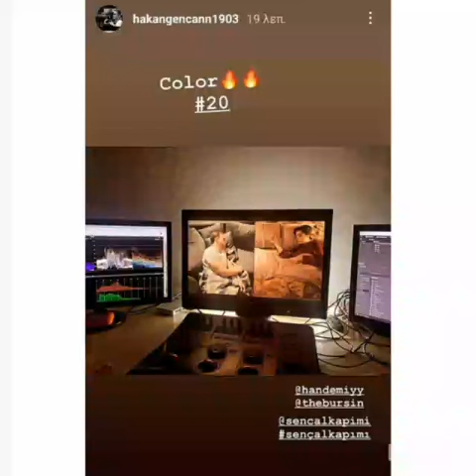Sen Cal Kapimi 20 Bolum Kamera Arkasi